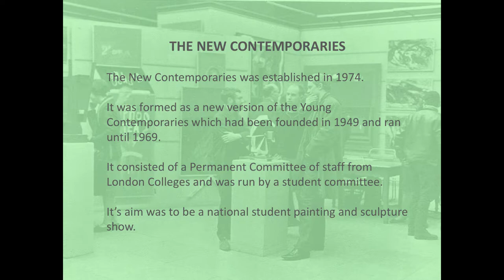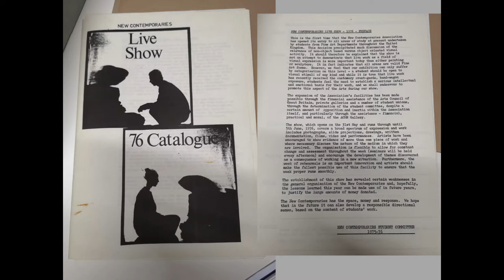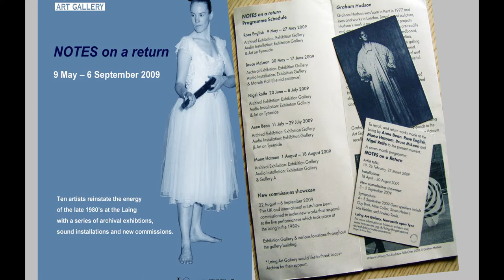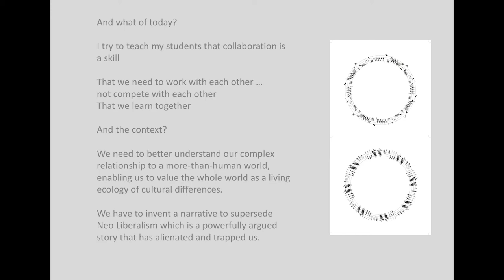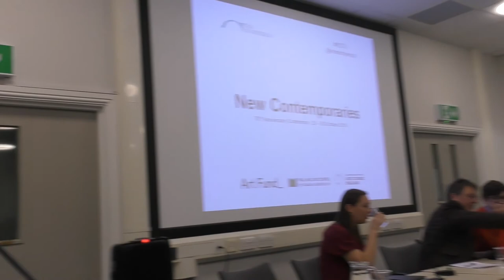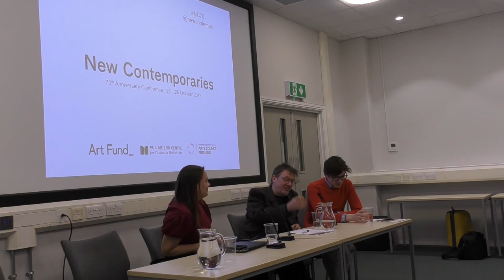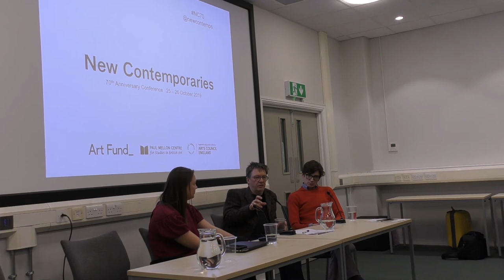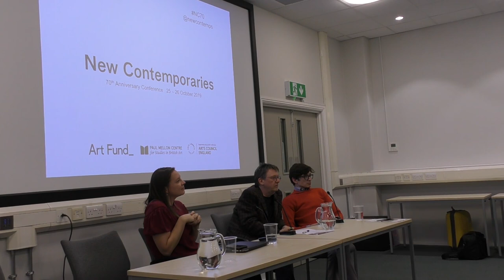NC70: Mike Collier and Emily Gray: ‘Live Show’ 1976 & 1977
Mike Collier and Emily Gray in conversation about the ‘Live Show’ exhibitions of 1976 and 1977, which ran in parallel to the New Contemporaries exhibition and focused on performance and live works, followed by a Q&A and joined by Alexander Massouras

New Contemporaries 70th Anniversary
Two-Day Programme in collaboration with The Courtauld Institute of Art, October 2019

Day 1 - In My Generation

Marking our 70th anniversary this year, New Contemporaries will celebrate its legacy and future direction with a two-day conference with The Research Forum, Courtauld Institute of Art in London. The conference programme will address the development of New Contemporaries as it continually evolves to support the needs of emerging artists and practices. Established in 1949, New Contemporaries, formerly Young Contemporaries, is the longest-running support platform for emerging artists.

The programme will explore different aspects of representation and visibility for emerging arts, bringing into dialogue artists, curators, writers and art works from New Contemporaries history alongside contributors drawn from the Courtauld’s own alumni network of curators, artists and historians.